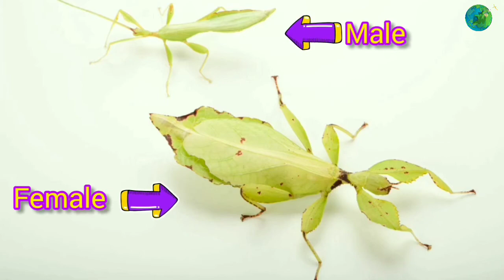Leaf insect | Leaf insect facts | Walking leaf | Explained | Tamil | BioWorld | BW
This video fully explained about the Leaf insect life and their interesting facts .